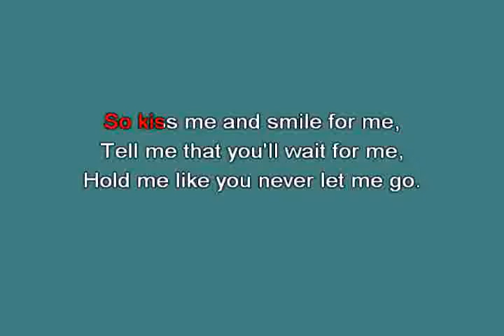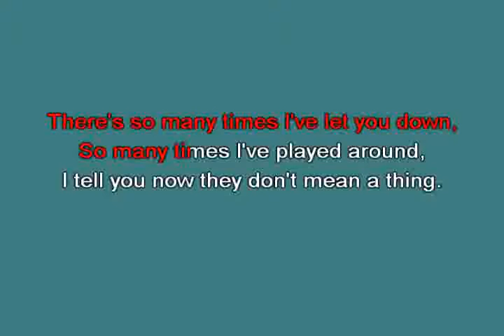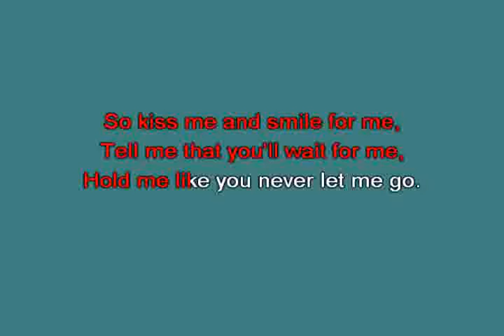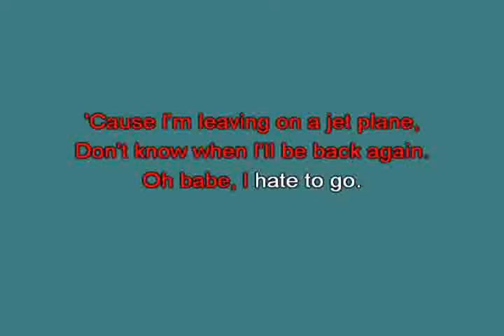Leaving on a jet plane Denver John [karaoke]